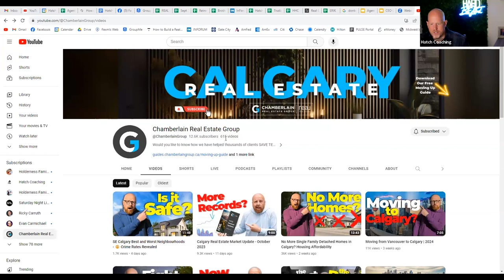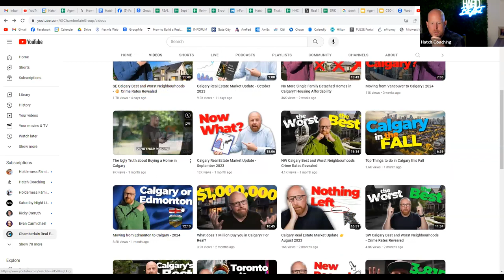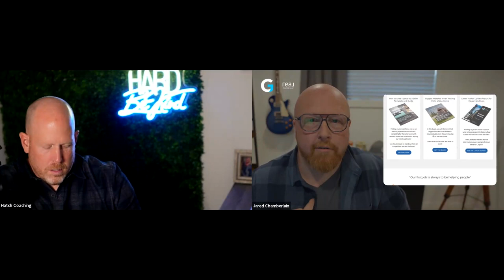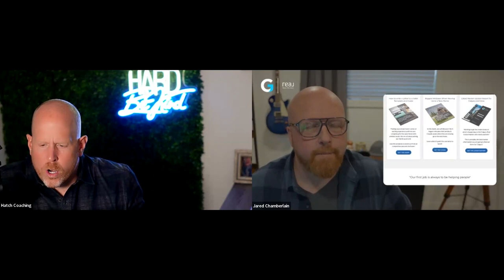How to Make Millions Without Buying a Single Lead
Watch the webinar replay as Erik Hatch & special guest, Jared Chamberlain  dive deep into ways to get leads! Jared Chamberlain is masterful at making millions without buying a single lead. Come learn from the experts and see how you can catapult your business to the next level!